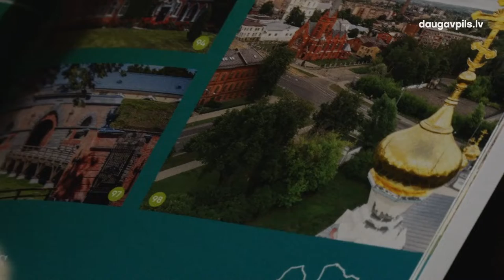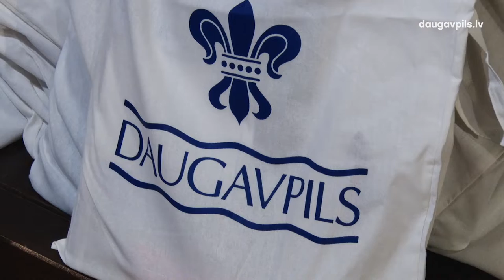Daugavpils sāk vasaras sezonu ar plašu tūrisma piedāvājumu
Lai veicinātu sadarbību starp pilsētas tūrisma pakalpojumu sniedzējiem un nozares ekspertiem, 17. maijā Daugavpils Marka Rotko mākslas centrā aizvadīts tūrisma forums “Daugavpils tūrisma restarts”, ko organizēja Daugavpils pilsētas pašvaldības Tūrisma attīstības un informācijas aģentūra.